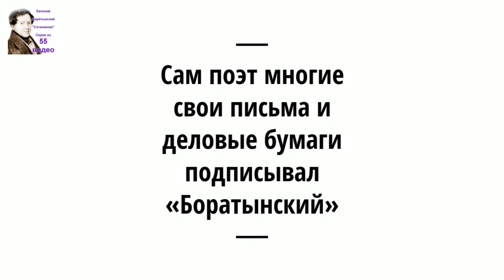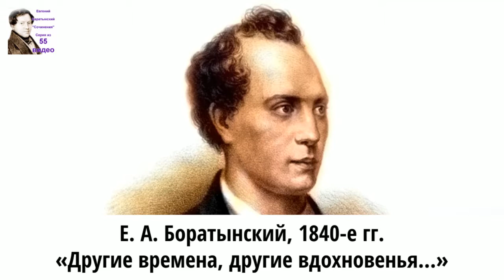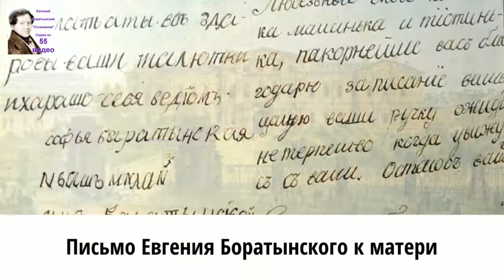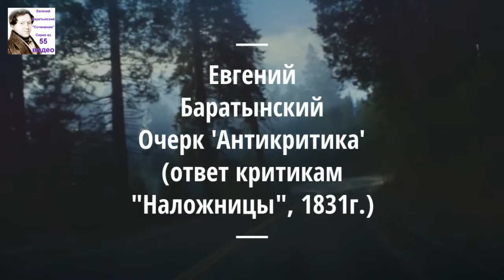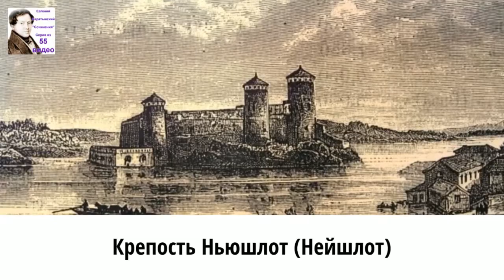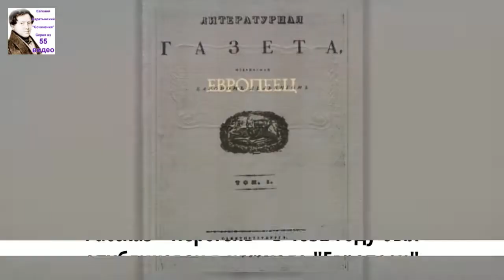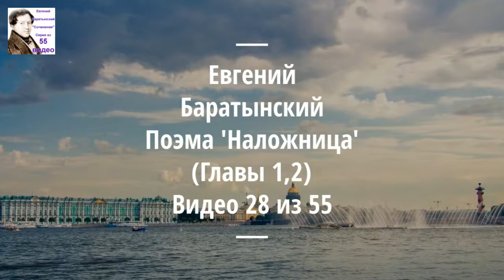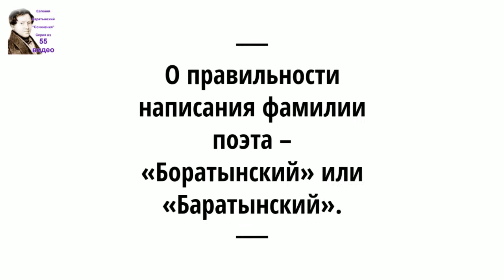Баратынский Евгений Абрамович стихи. Аудиокнига. 25/55